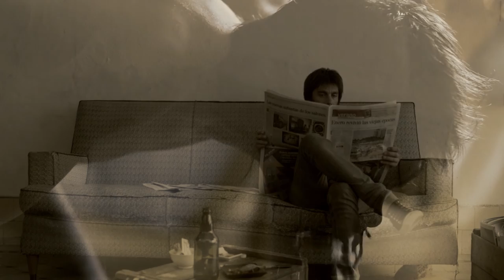SEITA - Unchain my Heart (Official Video)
Published on December 23th, 2016 - The video for "Unchain my Heart".
Taken from SEITA's EP UNDEFEATED.

Direction: Agustin Alvarez and Felipe Fernandez
Photography: Martin Chamorro
Art: Loli Maneiro and Mano Gonzalez
FX: Wally Santamaria
Eletrico: Manuel Escobar
Actor: Marcos Fernandez (Marcos Motosierra)
Big thanks to Casa Tomada

Song by Robert Sharp Jr. and Teddy Powell